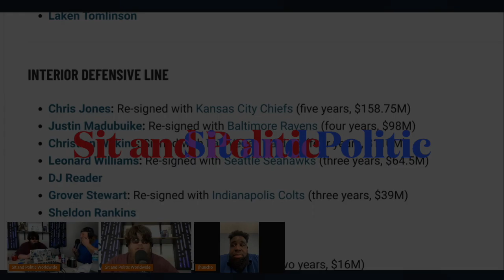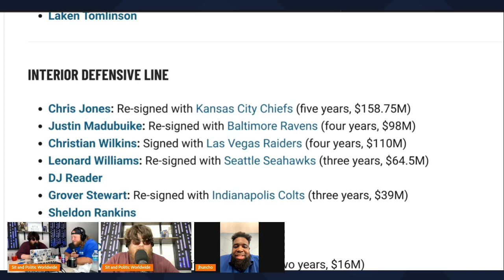The Tyreek Hill Dilemma: Has He Become Too Risky for the NFL? Unveiling the Controversy!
Description:
🏈🚨 Is Tyreek Hill becoming more trouble than he's worth for the NFL? Join us as we delve into the heated debate surrounding the Kansas City Chiefs' star player. From his on-field prowess to off-field controversies, we explore whether Hill's recent issues are jeopardizing his future in the league. Don't miss out on this in-depth analysis of one of the NFL's most polarizing figures!